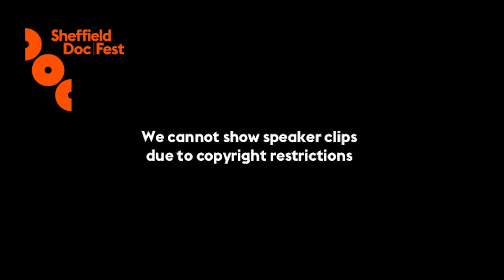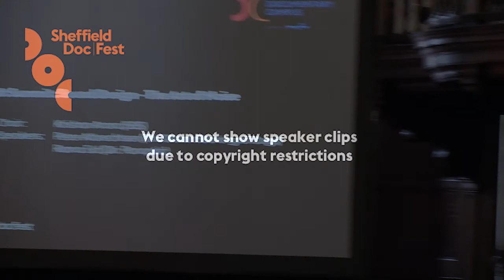Craft Summit 2018: Sound Design - The Art of Noise - Sheffield Doc/Fest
As advances in technology mean better sound in cinemas and TVs, and evermore focus on a films soundtrack through headphone use, what can sound designers do for a film? We explore this and more with a director whose debut feature creates a striking portrait of Beirut through sound and image and a sound designer working across documentary and fiction.

Moderated by Krishan Arora with Rana Eid (Panoptic) and Peter Albrechtsen (The Distant Barking of Dogs).

Part of the 2018 Craft Summit at Sheffield Doc/Fest presented by Documentary Campus.